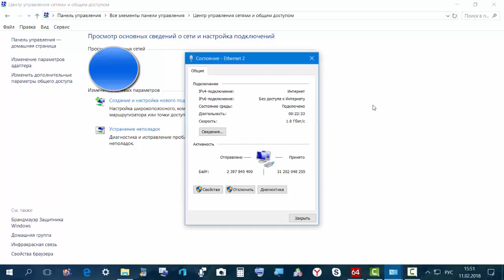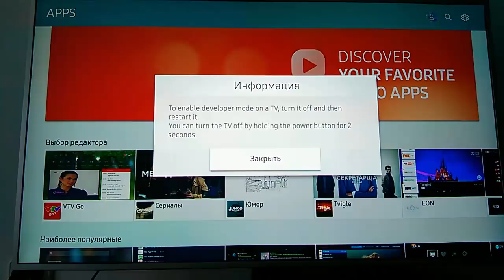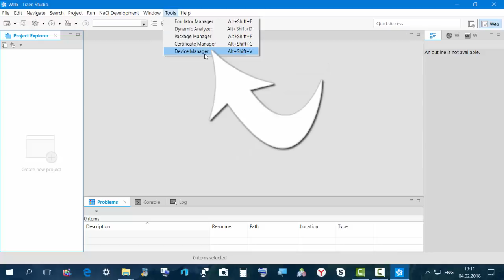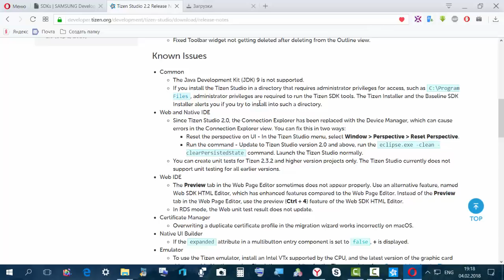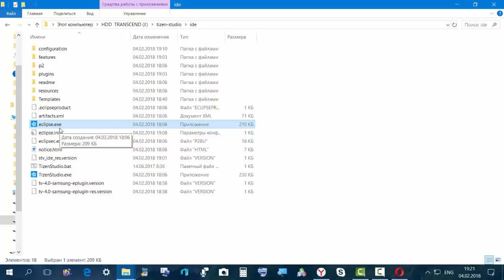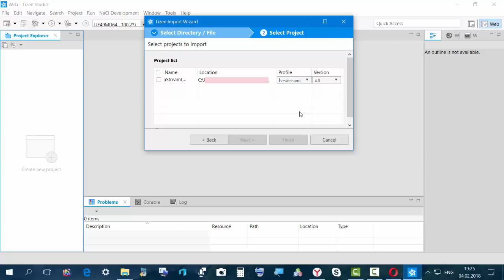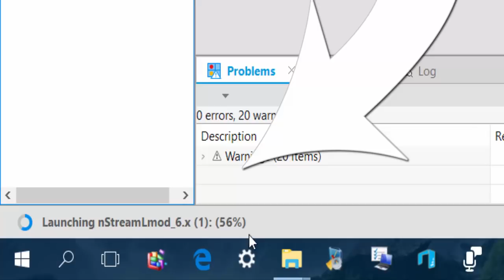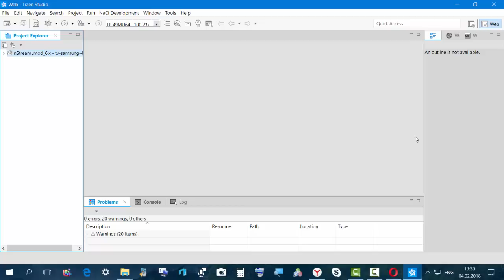Установка Tizen Studio 2.2 на USB накопитель от А до Я.Часть 2.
Видео в двух частях!
Чтобы не занимать место на рабочем компьютере
под Tizen Studio,её можно установить на USB накопитель.
К примеру,на внешний жёсткий диск.